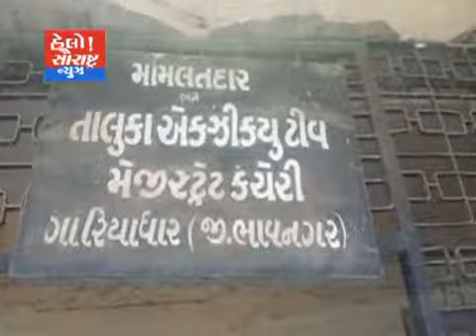ગારિયાધાર-માલધારી યુવા સંગઠન દ્વારા અપાયું આવેદન